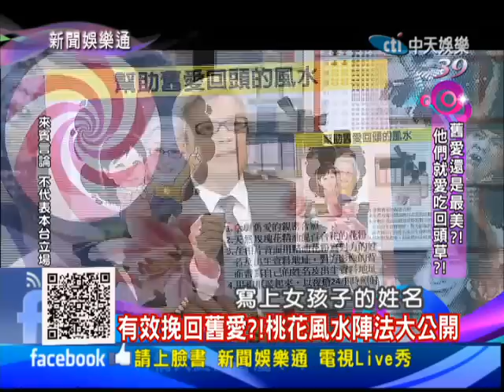2014.01.09新聞娛樂通part3 舊愛還是最美？！ 他們就愛吃回頭草？！